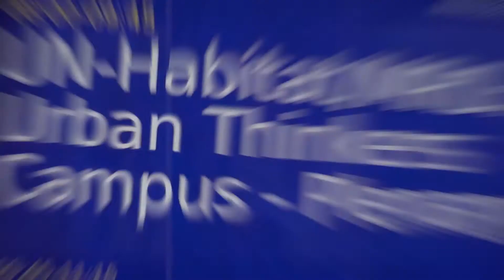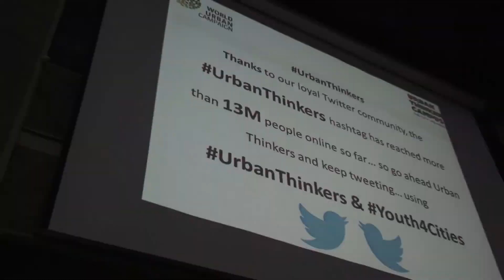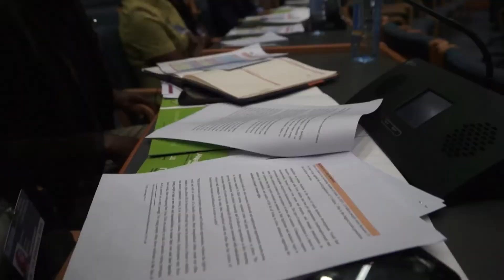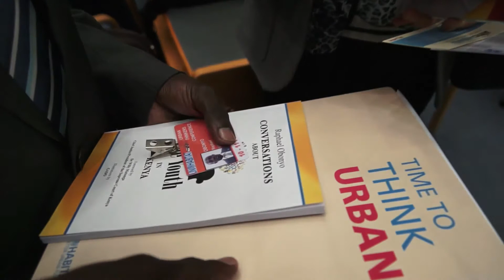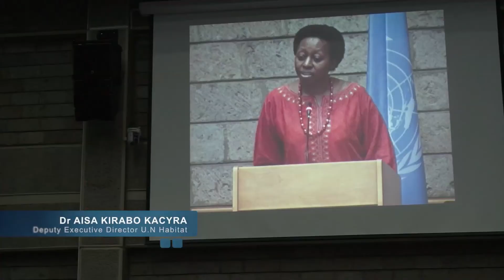Urban Thinkers Campus - Nairobi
The City Youth Need, The World They Want ..